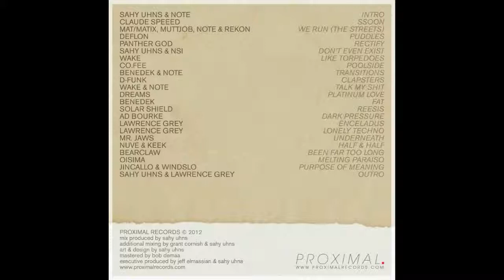Mr. Jaws - Underneath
From Beat Stew Vol. 4

Download this track and others off this FREE MIXTAPE from Proximal Records